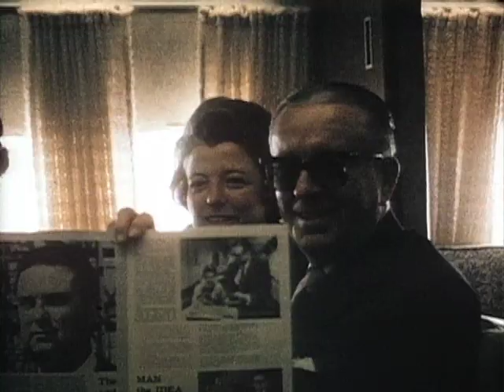Lady Bird Johnson Home Movie #31, HM31: 1965 in Washington, aboard Air Force One, and LBJ Ranch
Lady Bird Johnson Home Movies, Home Movie #31: 1965 in Washington, aboard Air Force One, and LBJ Ranch. Footage of Mr. and Mrs. Johnson and others in Washington, D.C., aboard Air Force One and at the LBJ Ranch. This is a silent, color film. Following is a scene by scene description, courtesy of the Audio Visual Archives at the LBJ Library.

The film opens with various scenes of Washington, D.C.  We see pink flowers blooming near the Capitol, and then three Red Cross nurses in front of a building. Mrs. Johnson talks to these nurses with the Capitol in the background. Next an unidentified woman and two children stand by a cherry tree in bloom. A boy climbs the tree while a little girl looks on. We see flowers and a water fountain in the park.
The next scenes are of President and Mrs. Johnson and various individuals aboard Air Force One. Unidentified women play cards. Possibly Henry B. Gonzales? reads a newspaper. Two unidentified men sit aboard the plane and another unidentified man removes his glasses. Two unidentified women and a man play cards. Several unidentified people talk to each other aboard the plane. Lady Bird Johnson plays cards. LBJ (in a suit) works at his desk in Air Force One. An unidentified woman, possibly a secretary, looks on. People play cards, and a woman holds beagle. An unidentified woman and man show a newspaper front page.
Next, LBJ and Lady Bird host possibly Mexican? visitors at the LBJ Ranch. President Johnson, Lady Bird Johnson, possibly John Connally?, and others talk at the ranch airport. A peacock walks near a fence. LBJ talks to an unidentified man in front of the house. The man and two women pose in front of the house. LBJ, without a shirt, talks with to Dale Malechek. An unidentified man and two women pose in a convertible. Lady Bird sits with these women in the car.
Next we see wild flowers blooming in field. LBJ drives the convertible with Lady Bird and two unidentified people. Wild flowers bloom at the ranch. LBJ (shirtless) relaxes in hammock near the pool. An unidentified man relaxes in a hammock near the pool. An unidentified woman reads a newspaper aloud. LBJ swims in the pool. We see wild flowers in bloom and trees lining what may be the Pedernales? River. Mrs. Johnson (wearing a green dress) dangles her legs in the rushing river. (see also Lady Bird Johnson Home Move #33)

Addendum: The woman at about 2:30 is secretary Vicki McCammon of Texas, now Victoria Murphy of Portland, Maine. WCSH6 ran a story on Ms. Murrphy in June, 2012. You can take a look at the story on Ms Murphy, and fellow LBJ staffer Harold Pachios (also a Mainer, according to Pat Callaghan) here:
If you can identify anyone else in these videos, please let us know!